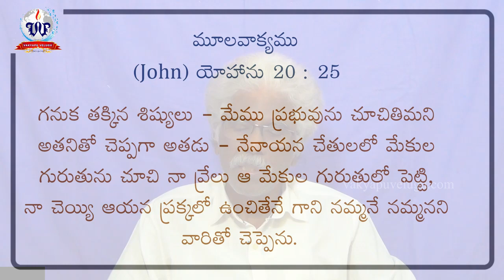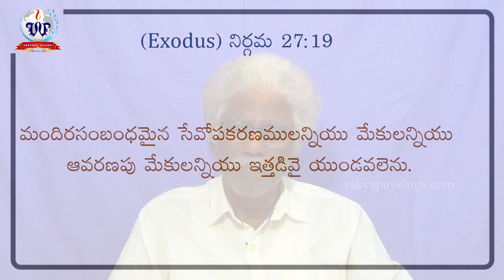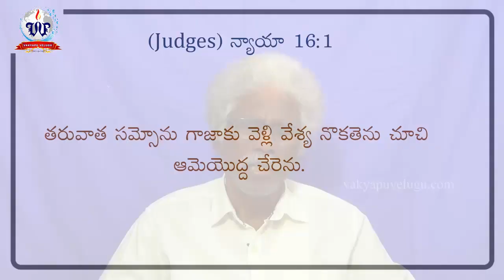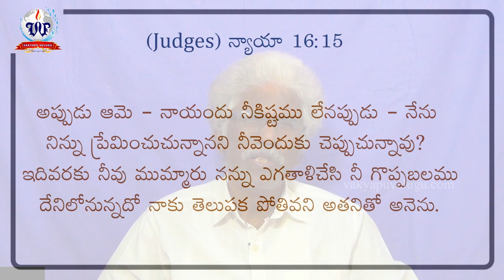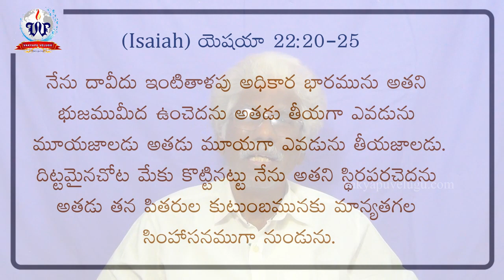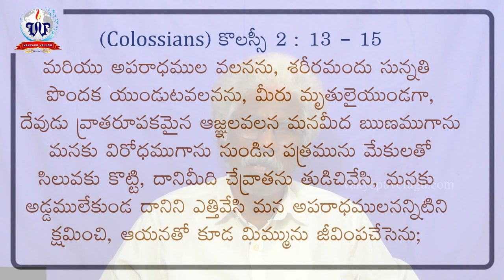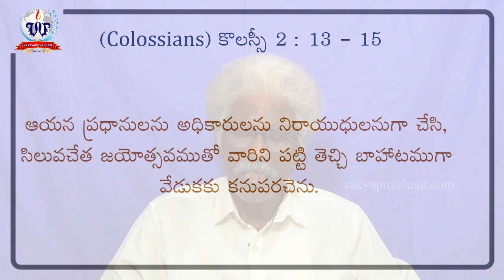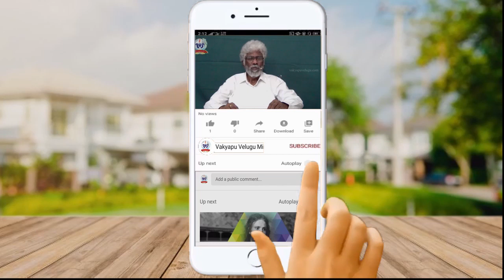Masmer || Nail || మేకు || Online Sunday Service || 14-03-2021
Topic :
Masmer || Nail || మేకు